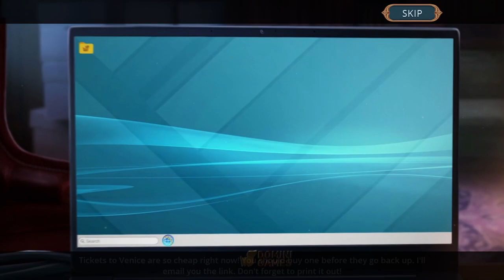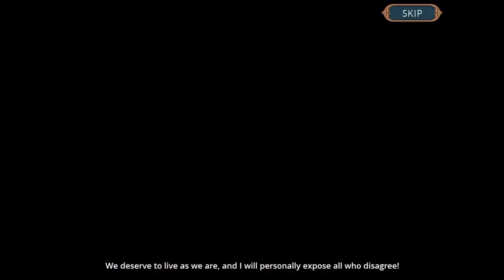Let's Play - Magic CIty Detective - Wings of Revenge - Chapter 1 - Carnival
Your friend Ymir has invited you to join the festivities at the annual Venice masquerade, but there’s more to Ymir and this masquerade than meets the eye. You see, Ymir is an elf, and this event is the one time each year that she and her friends can walk amongst humans without revealing the secret world of magical creatures! Unfortunately, someone is determined to ruin the party by revealing their secret to the world! Step into the shoes of a magic detective to unravel the case before the world discovers the truth.

Available from:
Bigfish Games: